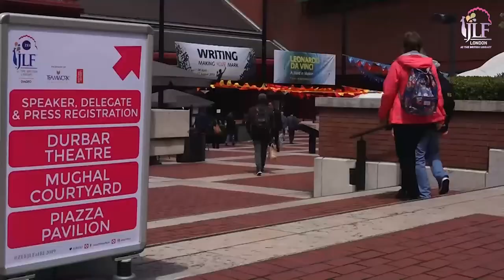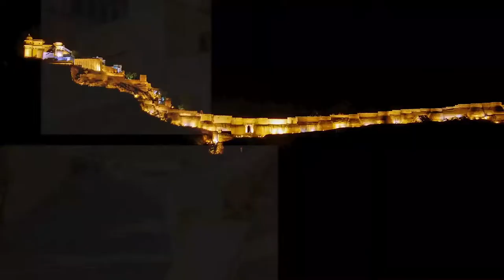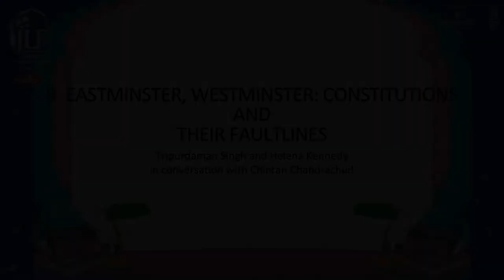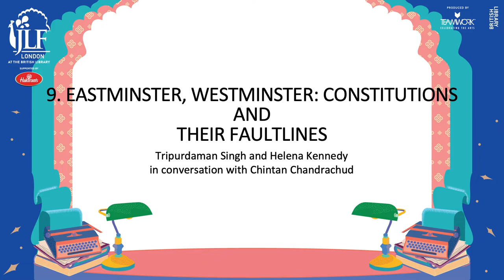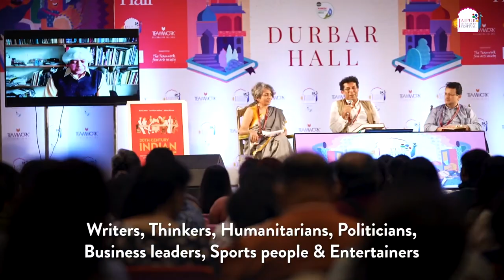JLF 2022: Eastminster, Westminster: Constitutions and their Faultlines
Despite shared constitutional heritage and political forms, India’s ‘Eastminster’ democracy has diverged widely from Westminster over the last 75 years. However, recent events such as Brexit, the Covid-19 pandemic and questions of free speech, dissent and civil liberties in both India and the U.K. have revealed a different picture.